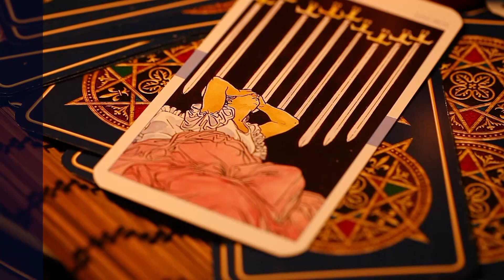၁၆.၆.၂၀၂၄ မှ ၂၂.၆.၂၀၂၄ ထိ ကြာသပတေးသားသမီးများအတွက် တစ်ပတ်တာဟောစာတမ်း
၁၆.၆.၂၀၂၄ မှ ၂၂.၆.၂၀၂၄ ထိ
ကြာသပတေးသားသမီးများအတွက်
တစ်ပတ်တာဟောစာတမ်း